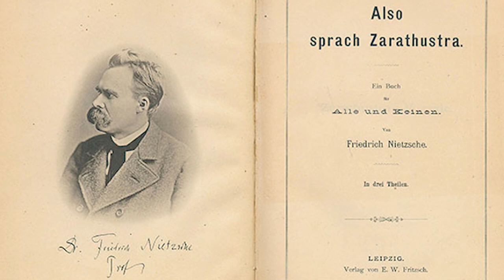Ф. Ницше. Так говорил Заратустра #17. Речи Заратустры II, 9-10.